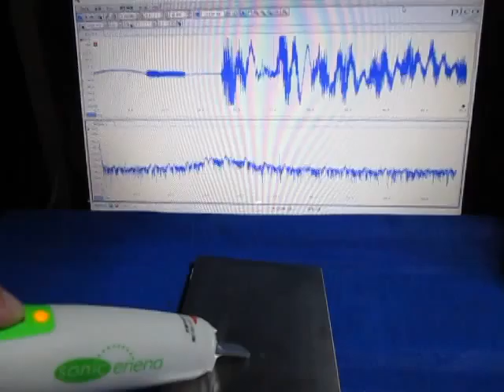超音波プローブによる発振制御システム（表面検査の基礎実験） ultrasonic-labo